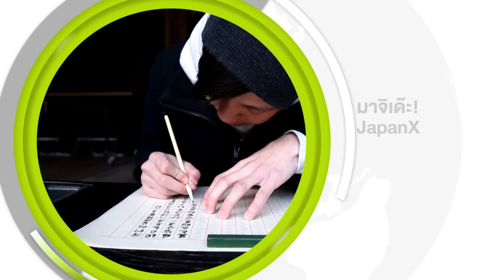Teaser MAJIDE JAPAN X : EP22 HIMEJI (PART3)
ตัวอย่างรายการ MAJIDE JAPAN X : EP21 HIMEJI (PART2)
ของวันที่ 28 กุมภาพันธ์ 2016
ออกอากาศทางช่อง NOW26 ทุกเช้าวันอาทิตย์ 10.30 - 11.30 น.